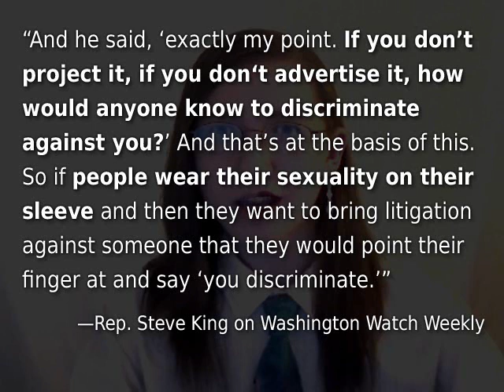Let's play THE CLOSET GAME!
"I can imagine someone coming in and interviewing one day in man's clothes and come back the next day and apply for a job in woman's clothes..." -Rep. Steve King (R-IA)